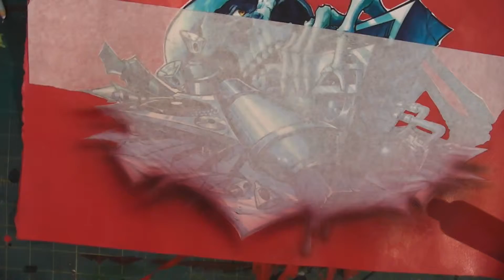ART OF WAR - Wicked Markers Video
Wicked Markers

Professional Twin Markers – Creativity Unleashed

Although we’re new, our markers are not. Wicked Markers’ origins start with a small family business in Mexico City called Delta Tiger, who, through their love for the visual arts and design, built a successful business importing quality artist materials from all over the world. That was the beginning of Wicked Markers, first introduced in 2009 as Brand Design Markers; the name Brand being short for Brandon, the grandfather of Wicked Marker’s founders, who was an amazing man.